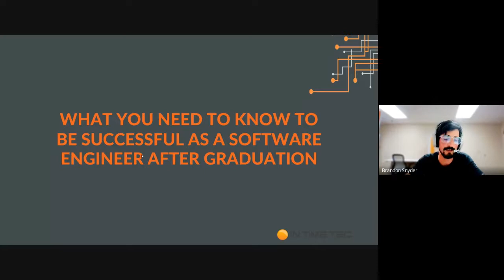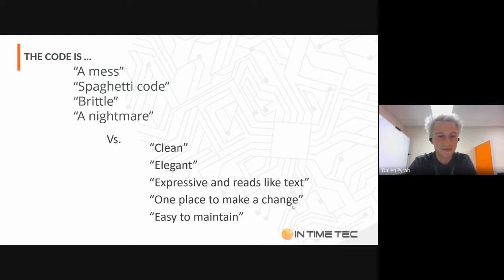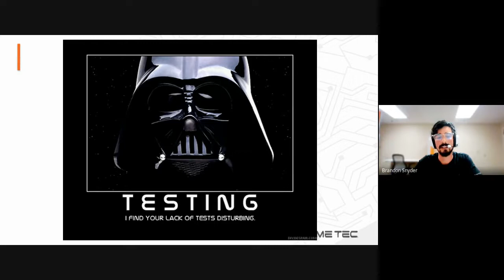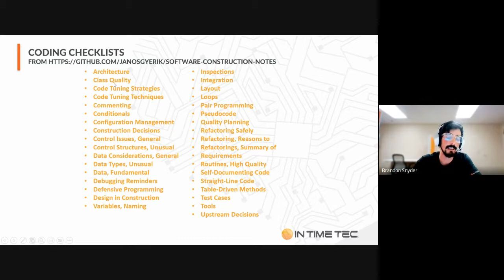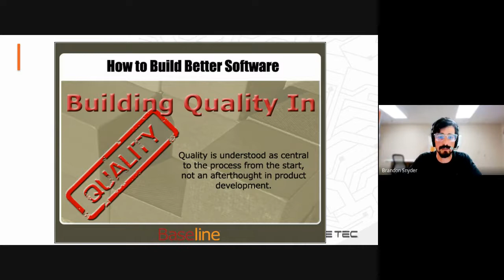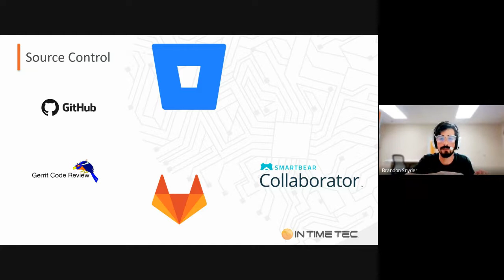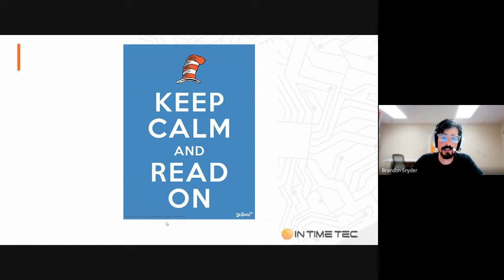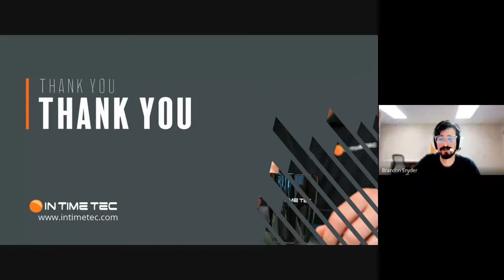Tech-Talk with Brandon Snyder and Dallen Pyrah - In Time Tec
Accomplished Software Engineers and Technical Leads at In Time Tec, Brandon Snyder and Dallen Pyrah, joined us to share their advice on how to succeed as a software developer! Software development is a lot more than just writing lines of code! Watch to learn more about what steps taken in order to become successful as a software developer!